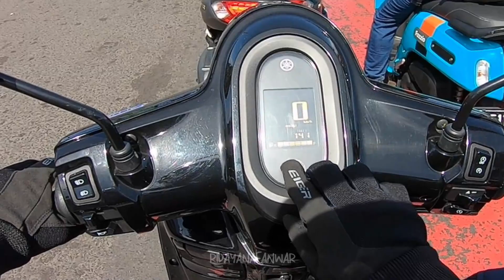Mini Touring ke Ciwidey! Fazzio yang paling irit dapet hadiah :D | PART 1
part 2 langsung sampe ke pemenang lombanya kali yaaa?

thank you  @yamahajabar buat kesempatannya
konek intercom juga sama @ajgum